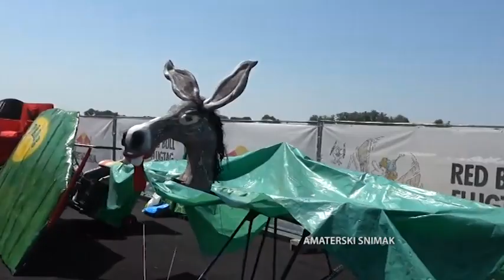Leteća lubenica iz Obrenovca